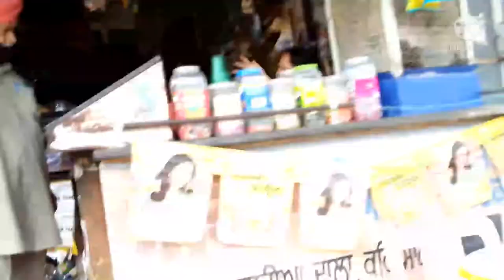see Mahilpur shiv mandir ft onkar bassi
see Mahilpur shiv mandir ft onkar bassi channel name - desi comedy boyz vlog